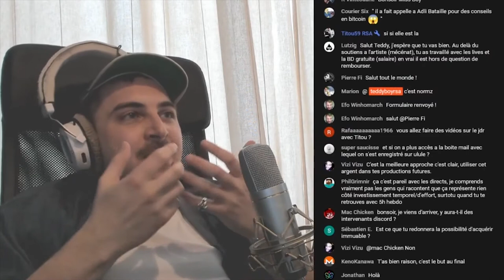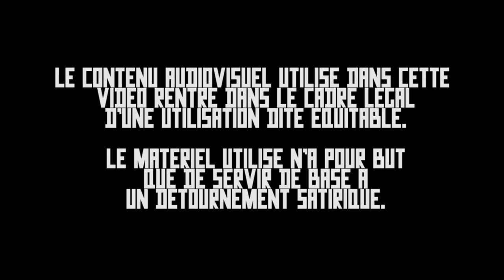RICTUS TV : Teddyboy RSA n’a encore jamais publié de BD mais il sait déjà qu’il est un auteur fleuve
Quel genre de professionnel de la dramaturgie vend ses services comme «script doctor» sans être capable de faire tenir une histoire en 30 pages ?